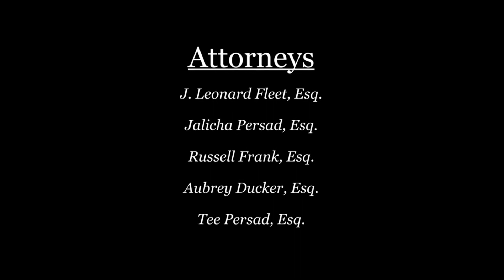CPLS, P. A.–FAMILY LAW TEAM- Alimony Discussion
Family Law Attorneys:
Aubrey Ducker, Esq.
Jalicha Persad, Esq.
J. Leonard Fleet, Esq.(Former Judge)
Russell Frank, Esq.
Tee Persad, Esq.